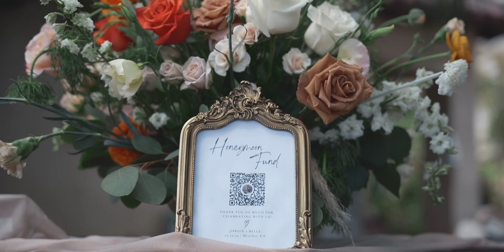Jorge & Belle Reality TV Wedding Film